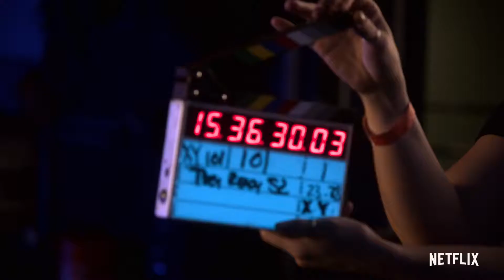THEY READY Season 2 Official Trailer Starring Tiffany Haddish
Tiffany Haddish introduces six of her favorite comedians to Netflix members around the world. The second season of the Emmy-nominated stand-up comedy series, They Ready, premieres on February 2, only on Netflix.